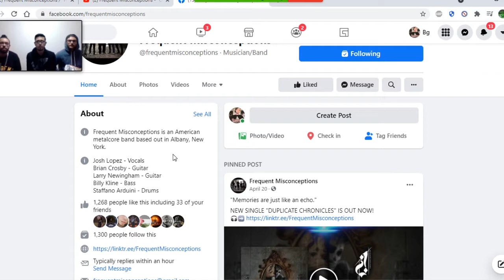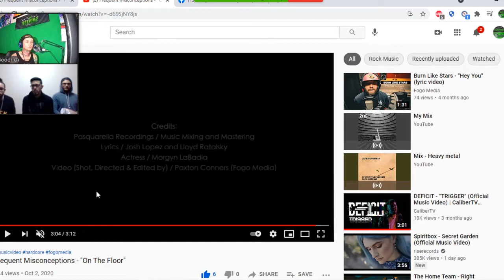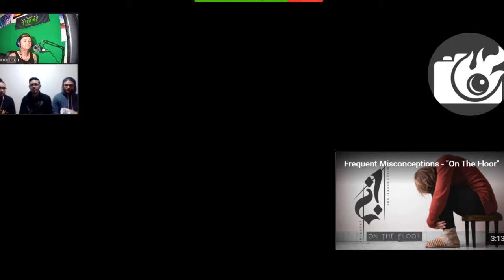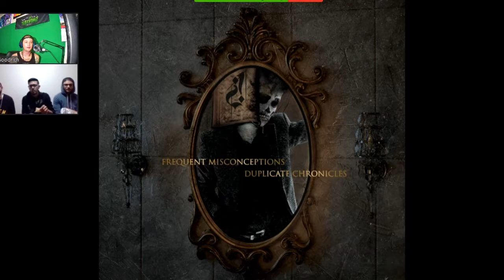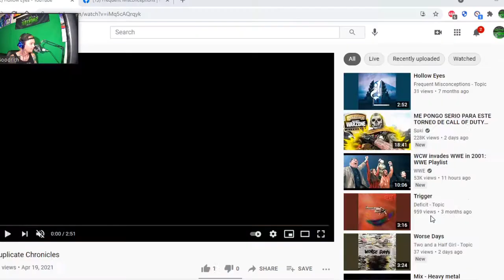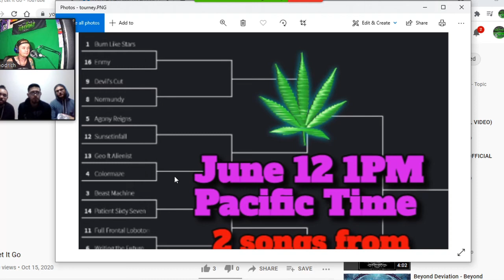Interview w Frequent Misconceptions